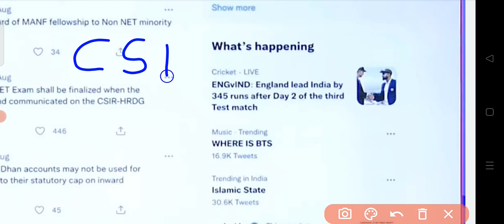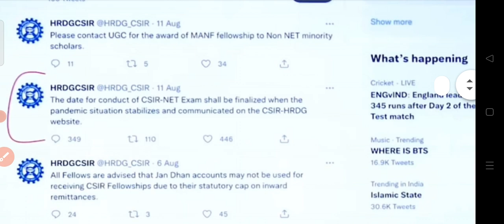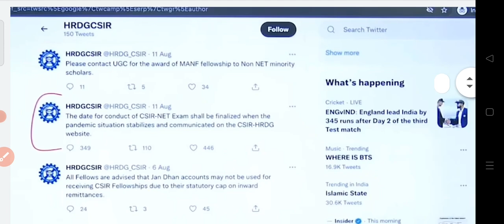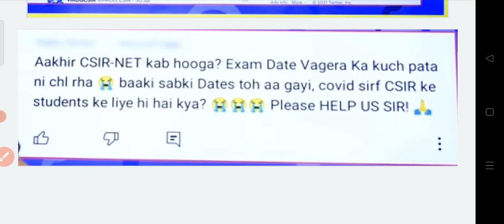NTA CSIR NET JRF 2021 NEW NOTIFICATIONS